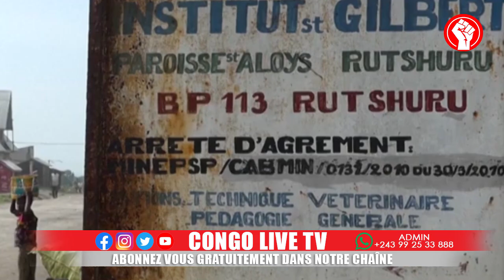🔴GOMA: ✌BUNAGANA RÉCUPÉRER PAR LES FARDC, LE GOUV MILIT GÉNÉRAL NDIMA RASSURE C'EST NOTRE TERRITOIRE